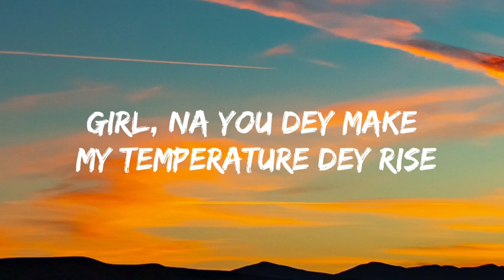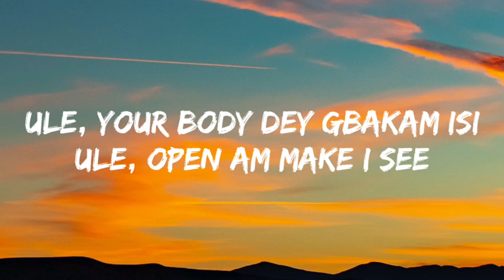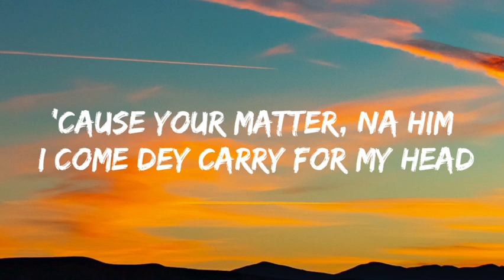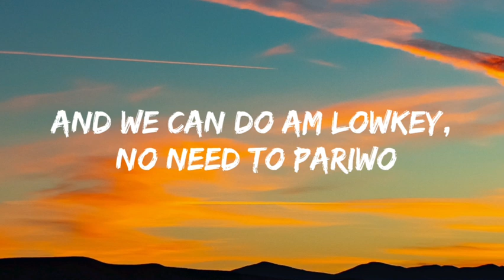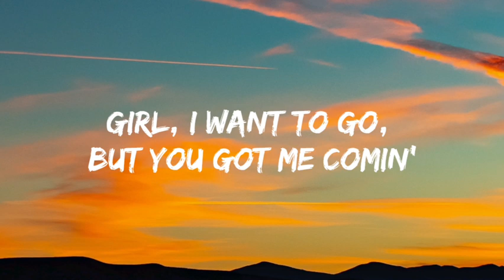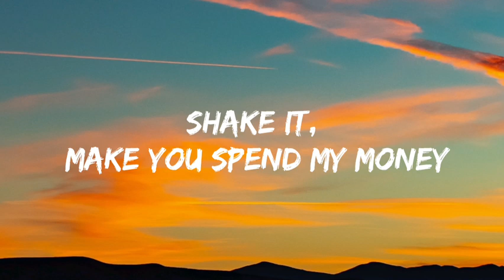CKay - Love Nwantiti (Lyrics)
"Love Nwantiti

Yeah

Baba God e finish work, ah ah ah ah